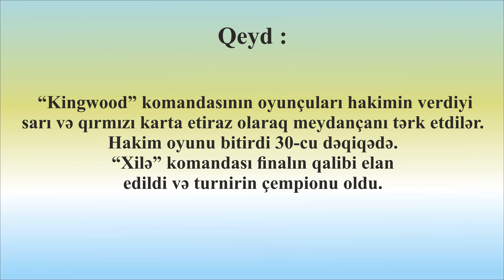Həmrəylik Kuboku - 2022 - FİNAL / Xilə FK (Əmircan) 4 : 3 Kingwood (Bakı) / 02.08.2022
Həmrəylik Kuboku - 2022
Bizimlə əlaqə :
Sosial şəbəkələr :
Istagram : dostluq_liqasi
Youtube : DFA - Dostluq Futbol Assosiasiyası

Həmrəylik Kuboku - 2022 iştirakçı komandalarının siyahısı :

"A" Qrupu
1. Mete Led (Qaradağ)
2. Xilə FK (Əmircan)
3. Cəfəri-313 (Salyan)
4. Ultra Aslan (Sabunçu)
5. Utopia (Bakı) / Coritiba (Bakı)
6. Birlik (Köhnə Günəşli) / Köhnə Günəşli FK (Köhnə Günəşli)
7. Azlion (Zabrat)

"B" Qrupu
1. Neftçala FK (Neftçala)
2. Zülfüqar (Bakı)
3. Türkan FK (Türkan)
4. Matador (Əhmədli)
5. Veteran (Qaraçuxur)
6. Vulkan (Masallı)
7. Köhnə Bakı (Bakı) / Kingwood (Bakı)